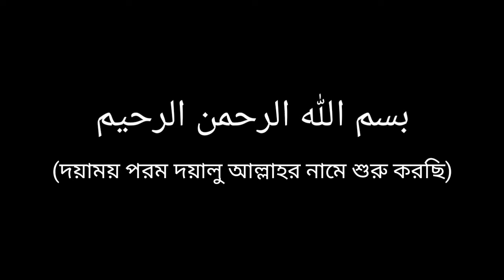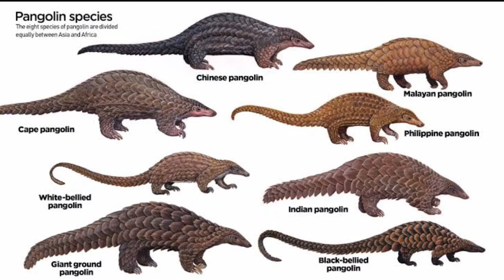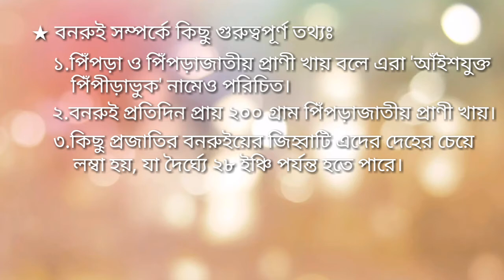বনরুই | Pangolin | Amzing Earth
There are three genera of pangolin, all of which eat ants and termites. They catch their food using their tongues, and they do not eat anything else.

Pangolins have features of armadillos (long, ant eating tongue and broad tail) and sloths (claws), but the pangolin is in a completely different order. The pangolin belongs to the order Pholidota.

Pangolins have is marked by large, hardened, overlapping plate-like scales. The pangolin scales are made of keratin. and are attached to muscles under the skin. and can be moved to point towards predators. Hair grows between the scales and near the rear of the animal.

The pangolin's scaled body is a bit like a pine cone or globe artichoke. It can curl up into a ball when threatened, with its overlapping scales acting like armour while it tucks its face under its tail. The scales are sharp, providing extra defence from predators.[1]

A pangolin's main predators are wild cats, hyenas and humans. A mother pangolin's gestation period is between 120 and 180 days. Young pangolin are born with scales, and they harden by the second day the pangopup is out of the womb.[1]

When walking on a level surface the pangolin is bipedal. It walks on the back legs. Its body is held horizontal, and is balanced by its heavy tail at the back.[2]

Sometimes pangolins are smuggled into China on the black market.[3] Their scales are used as an ingredient in traditional Chinese medicine.[3]

Pangolins are a critically endangered species and have been hunted and trafficked all across Asia and Africa. They are usually sought after for their scales, meat and medical properties. This creature also has been identified as a host for SARS-CoV-2 and similar viruses.

Tank You,
Amazing Earth.